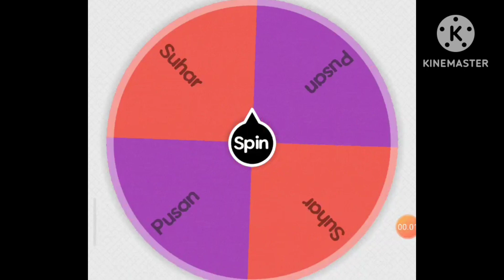Pemenang giveaway Special 360 subscriber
Upload Dari y2mate